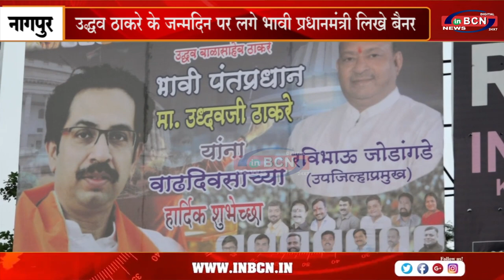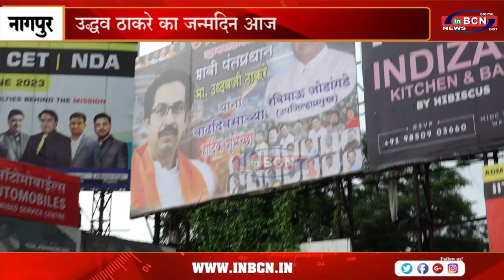शिवसेना ठाकरे गुट द्वारा मनाया गया उद्धव ठाकरे का जन्मदिन.....INBVN NEWS